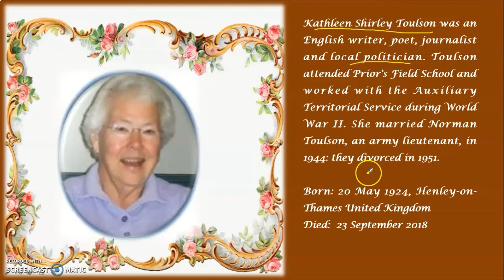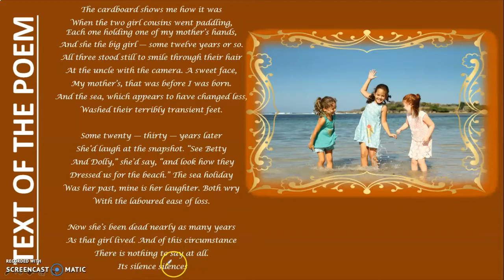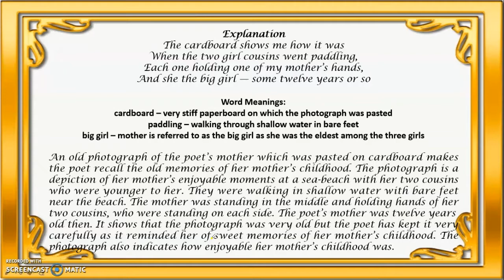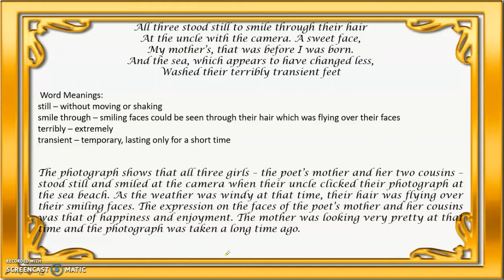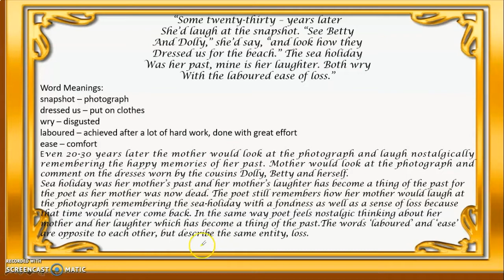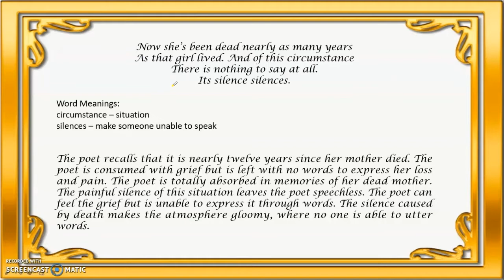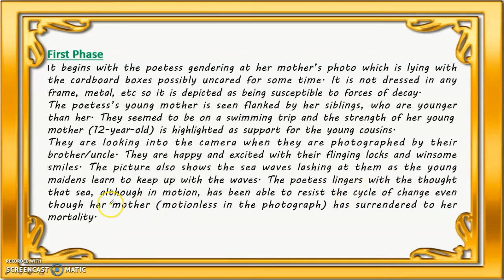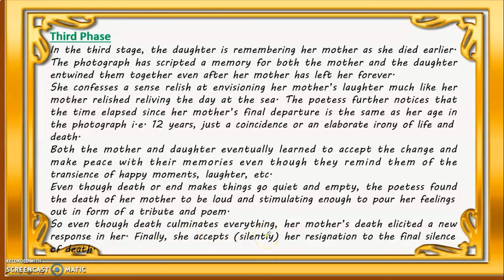APhotograph ClassXI VandanaSharma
complete explanation of the poem with poetic devices, theme and about the poet.